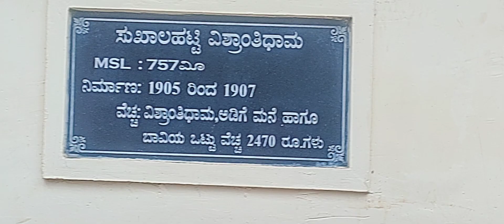January 20, 2024(2)